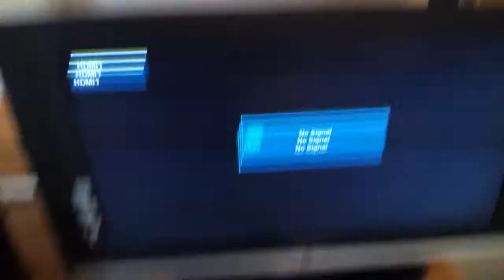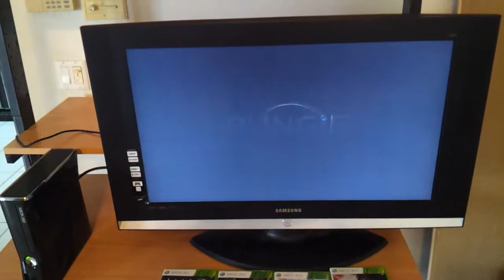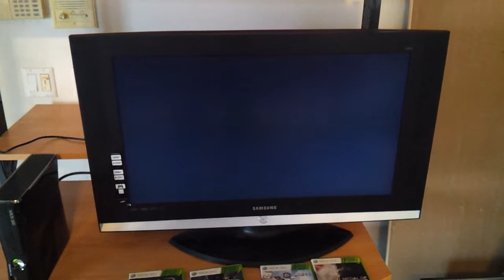XBOX360 - Showing that it works perfectly...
Here is a quick demonstration of the XBOX 360 that I'm selling ... it shows that it works without issue. Let me know if you have any questions.